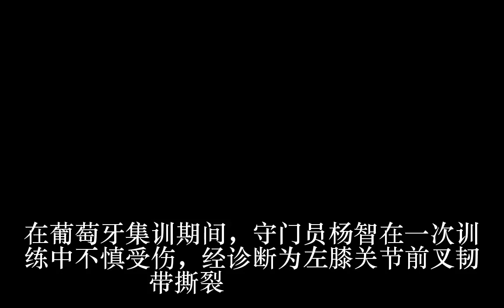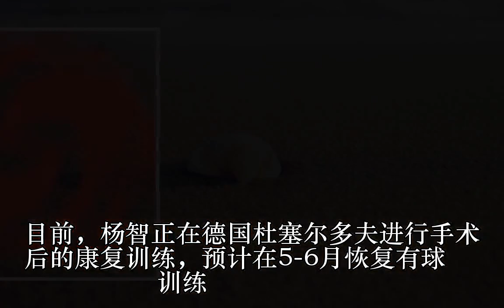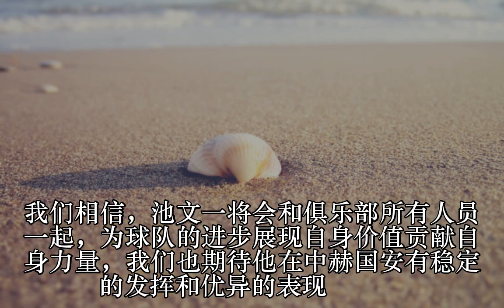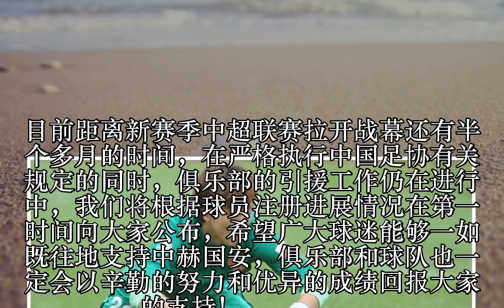国安官方：杨智重伤 池文一加盟球队